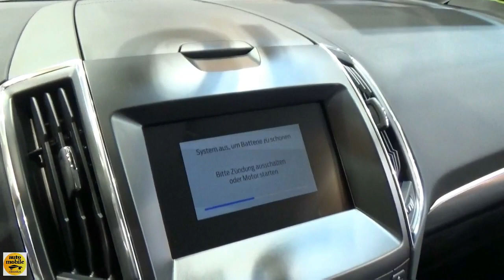2021 Ford Galaxy Titanium 2.0 EcoBlue 190 - Exterior and Interior - IBO Caravan + Auto Show 2021